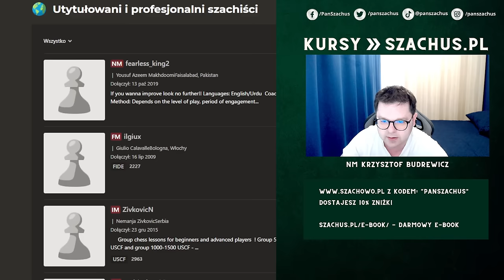PARTIA z GM - PIERWSZY RAZ w HISTORII SERII | Speedrun 5.0